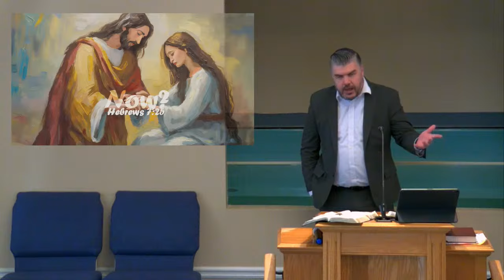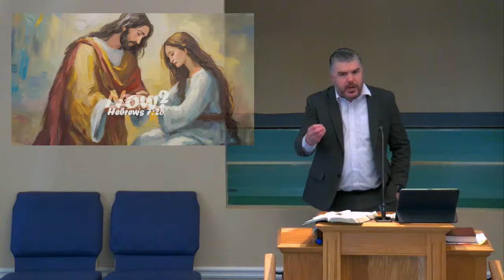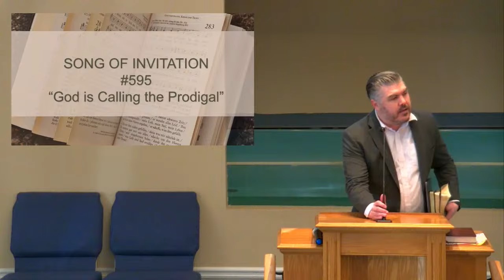Now? - Colossians 7:25